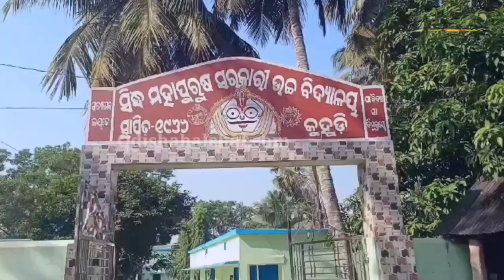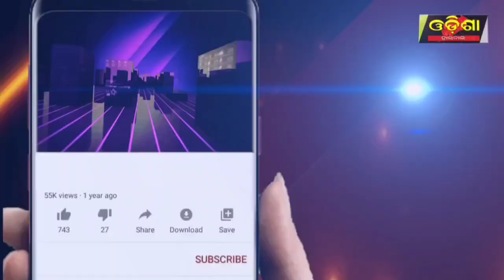ମହିଳା ଶିକ୍ଷୟିତ୍ରୀଙ୍କୁ ବିଦ୍ୟାଳୟ ମନା ! || Odisha Halchal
ମହିଳା ଶିକ୍ଷୟିତ୍ରୀଙ୍କୁ ବିଦ୍ୟାଳୟ ମନା !